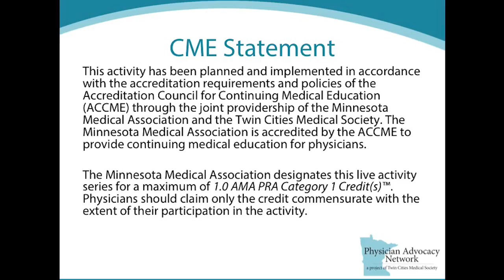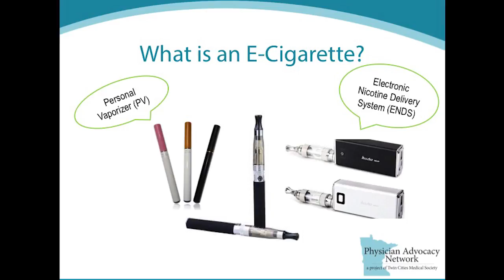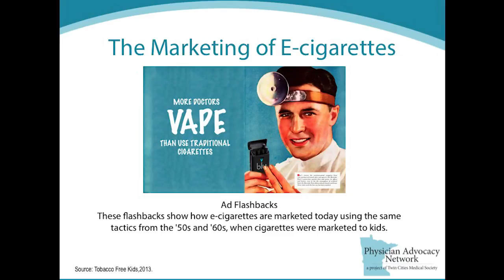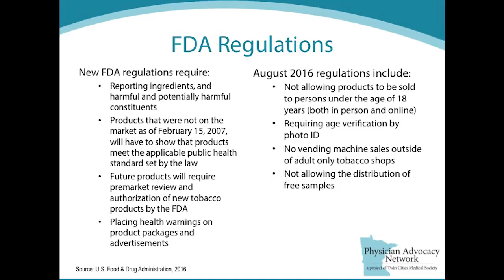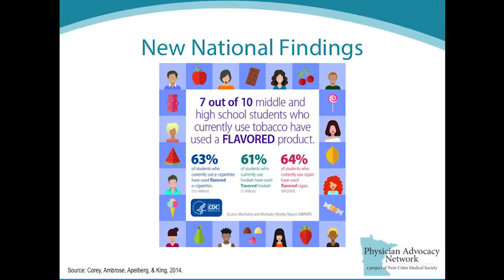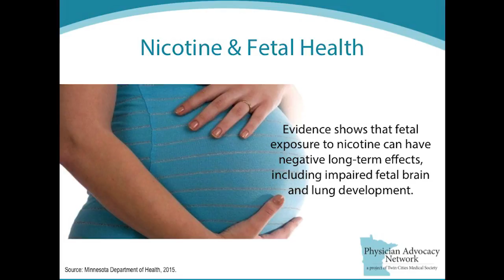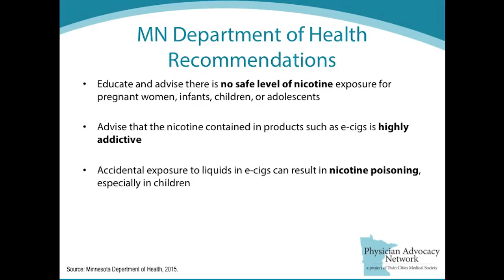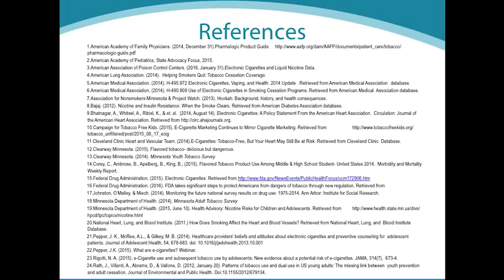WellShare CHW Peer Netowrk "Up in Smoke - E Cigs & Other Tobacco Products" Presentation